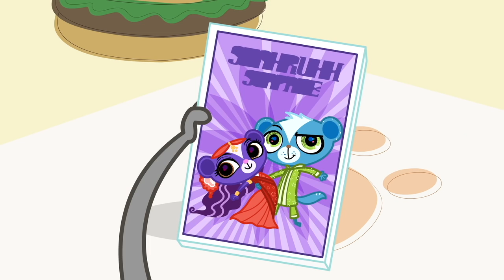Littlest Pet Shop Season 1 - 'Shahrukh, the Mongoose Movie Star' Official Clip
LPSWackyWednesdays for more Littlest Pet Shop videos!

Our littlest pet heroes watch a famous mongoose movie star, Shahrukh on the television who looks exactly like Sunil. One of them dislikes the film..who is it?….

“LITTLEST PET SHOP” MAY NOT BE AVAILABLE THEATRICALLY

"LITTLEST PET SHOP" MAY BE AVAILABLE ON YOUR LOCAL BROADCAST STATION, CHECK LISTINGS FOR DATES AND TIMES; IT MAY ALSO BE AVAILABLE ON OTHER PLATFORMS, ONLINE AND ON MOBILE DEVICES. “LITTLEST PET SHOP” MAY NOT BE AVAILABLE THEATRICALLY